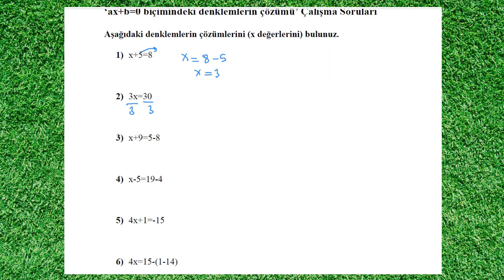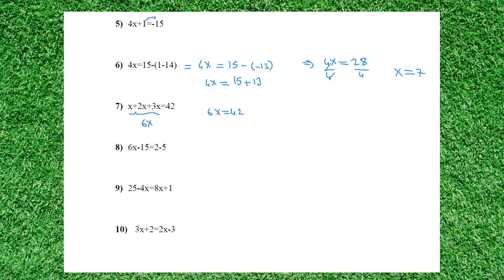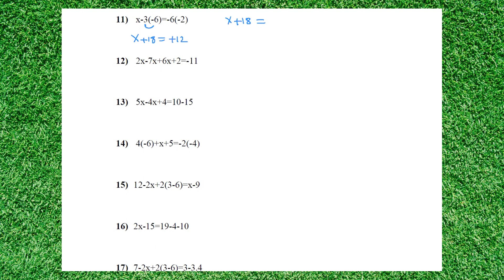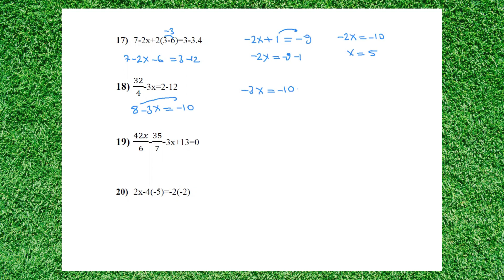2.HAFTA 2.GÜN ÇALIŞMA SORULARI ÇÖZÜMÜ